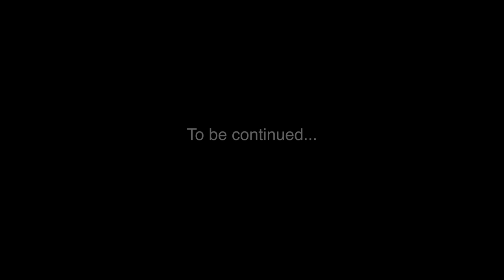Charisma & Jaiquawn Jarrett Wedding Reception - Good Times Vibe Video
There are some damn good dancers at this all star reception. Charisma and Jaiquawn Jarrett are nothing if not finesse.

Filmed and edited by Andy Hernandez of Lawrence Ream Photography.

Song: "Finesse" by Bruno Mars ft. Cardi B